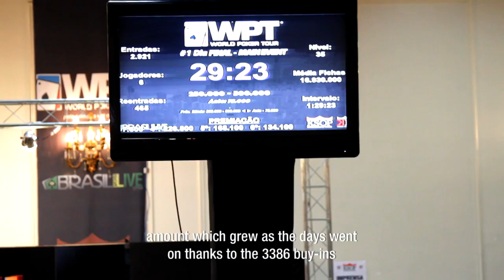WPT Brasil - Season XVI: Winner's Interview and Tournament Highlights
Re-live the excitement as it unfolded at the first-ever WPT event in South America - WPT Brasil, presented by Brasil Poker Live. (Video produced by CodigoPoker.)